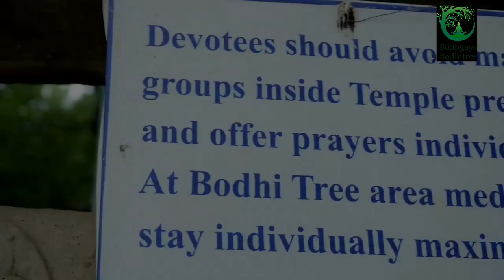||Bodh Gaya Mahabodhi Temple opened after 4 months|| A vlog by vikash Kumar ||BODHGAYA BODHITREE||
For the first time in how many years, the Mahabodhi temple has been closed for such a long time. Although according to the guidelines of the government, all the tourist places were kept closed in Bihar, but on 27 August 2021, giving relief from Corona, there was a need for tourists. Through this blog, we have shown you some good scenes of Mahabodhi temple by filming, watch the video till the end Thank you.